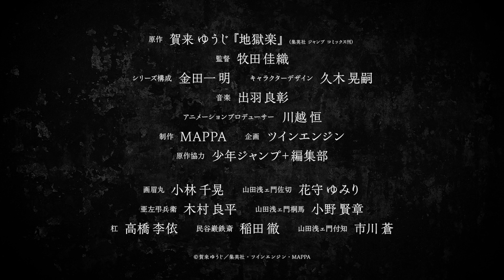【23年4月ひかりＴＶにて先行配信】アニメ『地獄楽』第一弾PV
メインキャストが解禁された待望のアニメPV第一弾がついに公開！
2023年4月より、ひかりＴＶ にて配信決定！

■キャスト
画眉丸：小林 千晃
山田浅ェ門佐切：花守 ゆみり
亜左弔兵衛：木村 良平
山田浅ェ門桐馬：小野 賢章
杠：高橋 李依
民谷巌鉄斎：稲田 徹
山田浅ェ門付知：市川 蒼

■スタッフ
原作：賀来 ゆうじ『地獄楽』（集英社 ジャンプ コミックス刊）
監督：牧田 佳織
シリーズ構成：金田一 明
キャラクターデザイン：久木 晃嗣
アニメーションプロデューサー：川越 恒
制作：MAPPA
企画：ツインエンジン
原作協力：少年ジャンプ＋編集部

■原作紹介
マンガ誌アプリ「ジャンプ＋」にて連載され、シリーズ累計発行部数400万部を突破した大人気作『地獄楽』(賀来ゆうじ著／集英社 ジャンプコミックス刊 全13巻)。

■あらすじ
時は江戸時代末期。
抜け忍として囚われ死罪人となった元・石隠れ最強の忍“画眉丸”は、
極楽浄土と噂される島から「不老不死の仙薬」を持ち帰れば無罪放免となれることを告げられる。
画眉丸は最愛の妻と再会するため、打ち首執行人“山田浅ェ門佐切”とともに仙薬があるという島へ向かうことに。
島に上陸した画眉丸と佐切に立ち塞がったのは、同じく仙薬を求める死罪人たち。
そして、島に潜む未知の生物、人工的で不気味な石像、島を統べる仙人たち……
謎多き島で、果たして画眉丸は仙薬を見つけ出し、生きて帰ることが出来るのか——!?

©賀来ゆうじ／集英社・ツインエンジン・MAPPA